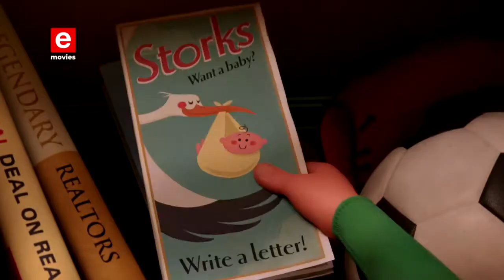Storks delivered to you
eMOVIES | 365 Days A Year | 7 Days A Week